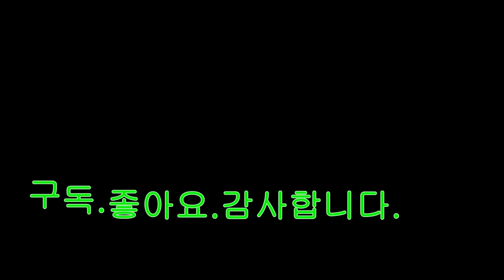소사나무 소재에서 작품으로.HD.1080. 60P영상.심유.취미분재